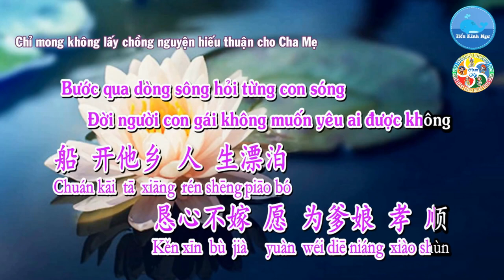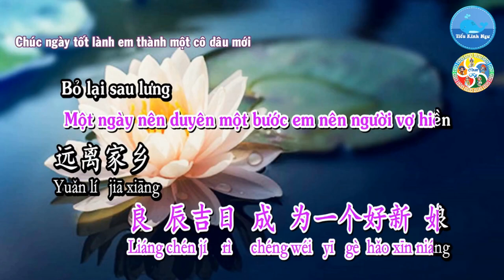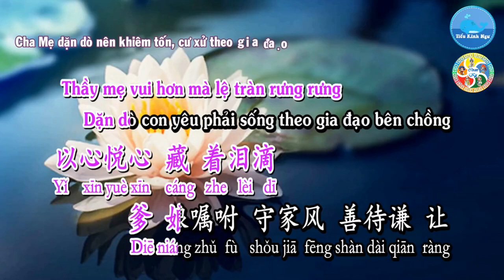Duyên Phận - 缘分 - Coan Kỵ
Ca khúc/歌曲：缘分 – Duyên Phận
Ca sĩ/歌手：Coan Kỵ
Sáng tác/作曲：Thái Thịnh
Hình thứ/形式：Karaoke – 卡拉OK
Ngôn ngữ/言语：国语 – Quốc Ngữ - 越南 – Việt Nam